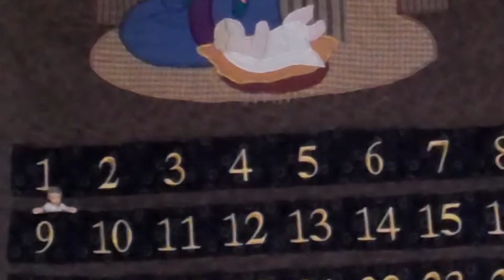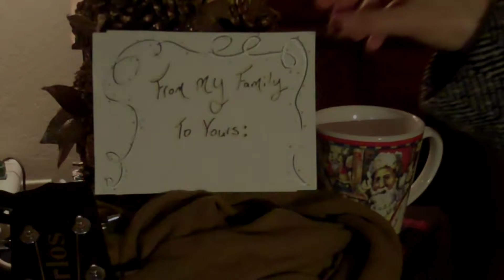Cup Of Cheer: Lo How A Rose Ere Blooming - Dec 9th, 2012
Our second song on bells last year =D